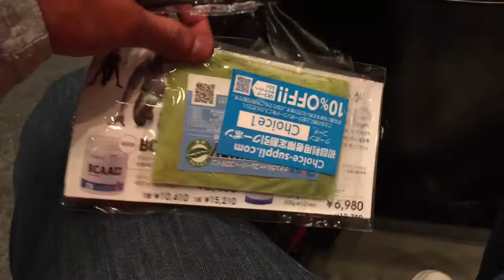VLOG: BODY BUILDING NO JAPÃO (CAMPEONATO NAGOYA) - Por Amanda Harumi e Victor Honda